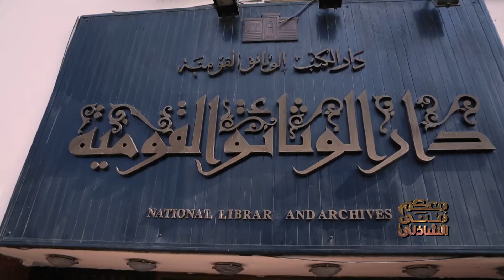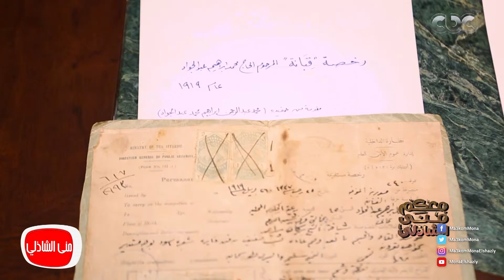معكم منى الشاذلي | من دار الوثائق إعرف إجراءات الحفاظ على وثائقك أجدادك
تابعوا برنامج معكم_مني_الشاذلي على
جزء من حلقة اليوم الجمعة 23 فبراير 2018 للاعلامية الكبيرة منى_الشاذلي وفيها لقاء مع الموسيقار المصري راجح_داوود بعد تكريمة من رئيس موريتانيا بعد تلحينه للنشيد الوطني الموريتاني ولقاء مع اسرة الفنان القدير الراحل محمد_متولي وحديث عن تاريخه الفني الكبير وافضل اعماله وكيف كانت لحظاته الاخيره ولقاء مع اصحاب مبادرة تراثك_أمانة.